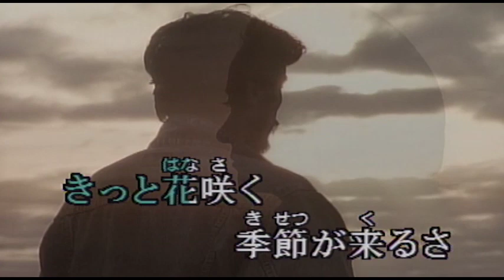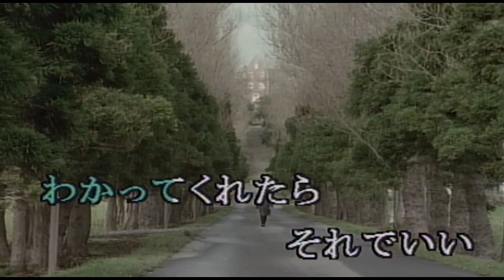（カラオケ）演歌人生 / 冠二郎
枯れた情の・・・
›1986年
›作詞：鳥井実　　作曲：花笠薫

枯れた 情の 恋歌聞けば
裏街こぼれ灯 淋しいね
演歌人生つらいと言って
坂道転げて泣いてもいいが
俺のこの手をはなすなお前

俺とお前の心の中に
秋風冷たくしみて来る
演歌人生 夢だと言わず
指折り数えて待ってたならば
きっと花咲く季節が来るさ

俺の命が終ったあとで
わかってくれたらそれでいい
演歌人生みせかけだけの
幸せ残して死んだとしても
誰れも本気で泣いてはくれぬ